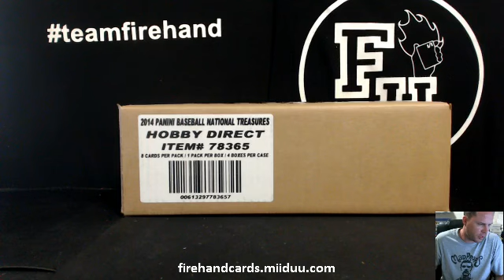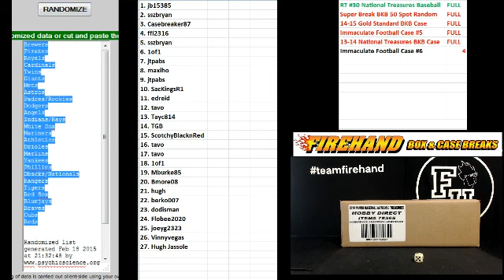Team Draw Results ~ RT #30 ~ 2014 National Treasures Baseball 4 Box Case Break ~ 2/18/15